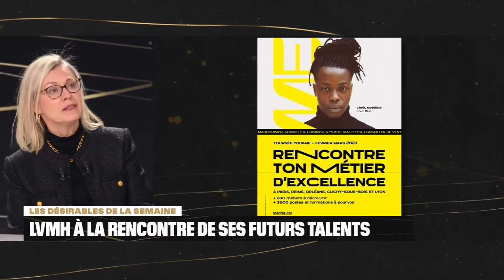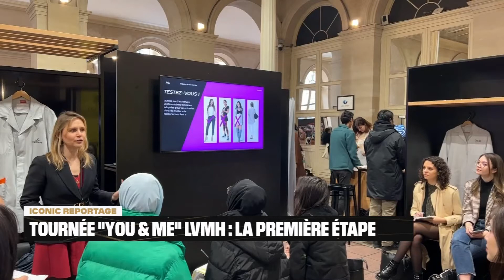Iconic Business du 17/02/23 : Les Désirables de la semaine : La Tournée You & Me LVMH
Dans les Désirables de la semaine, Audrey Maubert reçoit Chantal Gaemperle, Directrice des Ressources Humaines et Synergies du groupe LVMH à l'occasion de la Tournée You & Me qui a débuté mercredi 15 février. Eva Jacquot journaliste BFM Business était sur place pour L'Iconic Reportage. Nathan Cocquempot, journaliste BFM Business présente les désirables de la semaine.